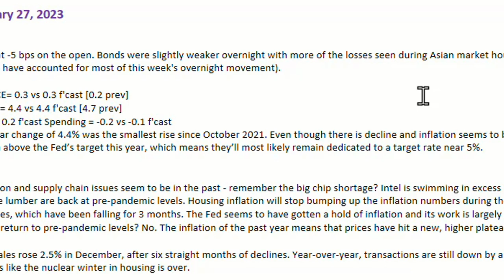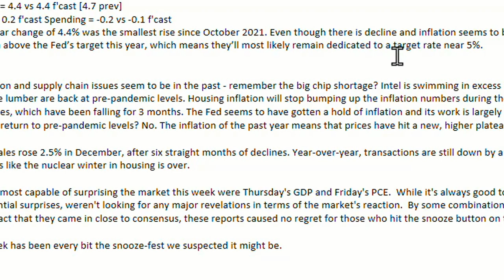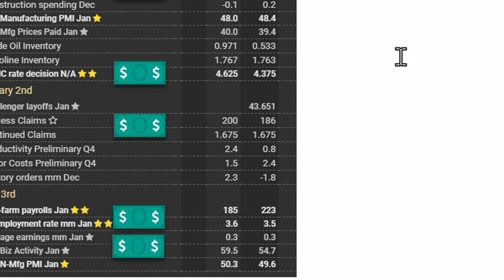What's up in Mortgage Today - 1.27.23